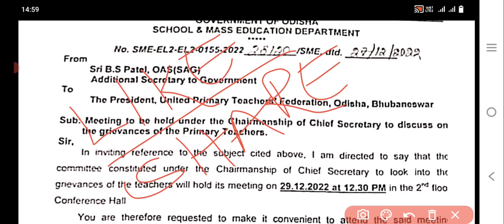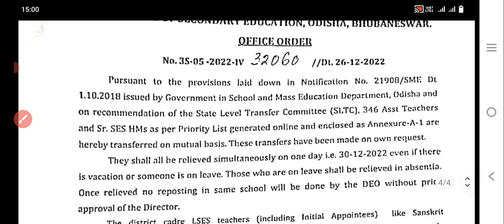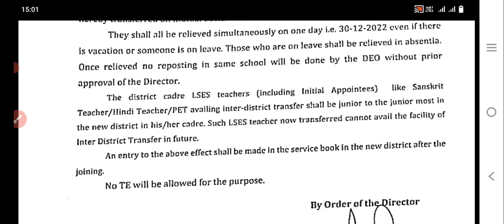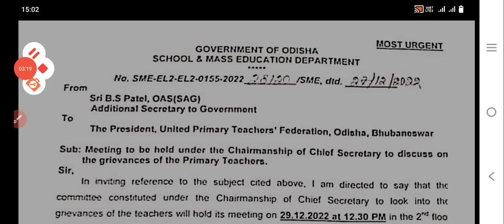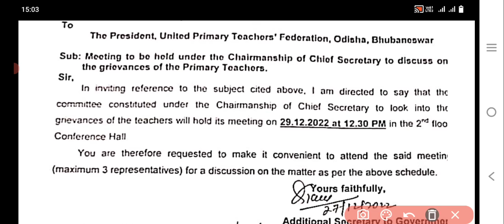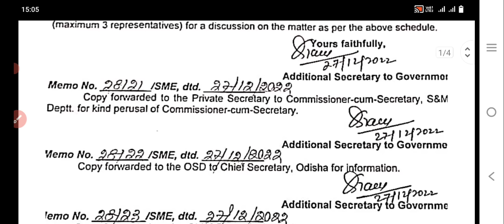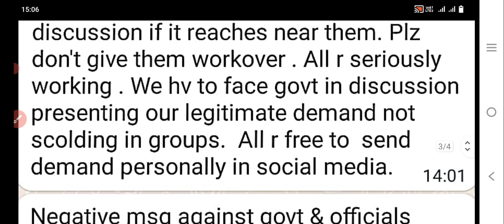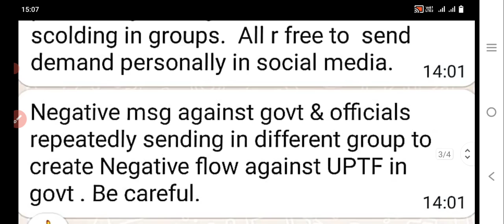ଏବେ ଏବେ ଆସିଲା ଗଣଶିକ୍ଷାବିଭାଗରୁ ଗୁରୁତ୍ଵପୂର୍ଣ୍ଣ ଚିଠି ପ୍ରାଥମିକ ଶିକ୍ଷକ ସଂଘକୁ/Transfer List ଆସିଲା 30 ତାରିଖ